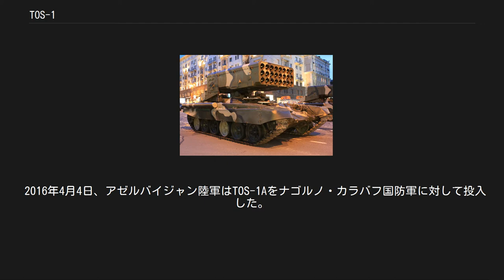TOS-1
TOS-1「ブラチーノ」（ロシア語: ТОС-1 - тяжёлая огнемётная система、重火力投射システム）は、サーモバリック爆薬弾頭ロケット弾を運用するために、T-72戦車の車体に220mmロケット弾発射器を装着した多連装ロケットランチャーである。
 オリジナルのTOS-1は、搭載している30発の220mmサーモバリック弾頭ロケット弾を15秒で撃ち尽すだけの連射性能を持っており、射程距離は最小で500m、最大でも3,500mと比較的近距離である。
ソ連崩壊後のロシア連邦軍でも、チェチェン紛争でも使用されている。
TOS-1では破砕弾頭などの、そのほかの各種弾頭のロケット弾は使用されない。
このため現在唯一の火炎放射戦車と扱われることがある。
 TOS-1は、軽量級の防御が施された車輌・輸送車や、防御物の内部、または開けた地形にいる兵員を撃破するために設計されている。
最初の実戦テストは1988年から1989年に行われ、場所はアフガン紛争中のPanjshir峡谷である。
TOS-1が最初に一般公開されたのは1999年のオムスクにおいてであった。
 TOS-1はロシア連邦軍の砲兵部隊で使用されてはいないが、NBC防御部隊（ロシア語: войска радиационной, химической и биологической защиты (РХБЗ)）で見ることができる。
 2014年10月3日、イラクは過激派組織ISILに対する切り札としてTOS-1Aを導入したことが報じられた。
 後方からの写真 1979年より始まったソ連のアフガニスタン侵攻にて、ソ連軍は自陣から比較的近距離のムジャーヒディーンを掃討するためにサーモバリック弾頭を運用する多連装ロケット砲を必要としていた。
そこで、ソ連軍はT-72戦車の車体に二人乗りの砲塔を構成し、これに220mm30連装ロケット発射器を搭載したTOS-1を開発した。
 オリジナルの車輌であるOb.634、またTOS-1は30本の砲身を備え、Ob.634BまたはTOS-1Aは24本の砲身を備えている。
 焼夷剤としてサーモバリック爆薬を弾頭に充填したロケット、これらを放つための重量級短距離MRSという概念は、1970年代後半に生まれた。
戦闘システムを構成する戦闘車輌、ロケット、および弾薬補給車は、1980年代の早期、オムスクに所在するKBTMにより開発され、TOS-1と命名された。
この車輌は長年にわたり秘密兵器のままとされていた。
 TOS-1は、兵員、装備、建造物および防御された構造物と交戦するよう企図したものである。
この戦闘車輌は、歩兵や戦車からの攻撃指示により行動する。
大口径で多砲身のロケット発射器の装備、また3,500m程度の近距離射程という理由から、高いレベルの防護性能が必要となり、これらからT-72主力戦車の車体の転用という決断を促すこととなった。
TZMと呼ばれる弾薬補給車は、縦走能力を持つトラックであるKrAZ-255Bの車体を用いて作られ、発射器に装弾・抜弾するためのクレーンを搭載している。
 改良されたTOS-1Aは2001年に配備された。
 TOS-1Aの「Solntsepyok」システムは以下の部品から構成される。
 TZM-T 予備ロケット弾運搬車 TOS-1はアフガニスタン侵攻におけるパンジシール（Panjshir）渓谷での戦闘で初めて使用された。
ロシア連邦になってからは、1999年のグロズヌイの戦いに投入されている。
 TOS-1Aは2014年10月24日、ISILからのイラク・バービル県Jurf Al Nasr解放戦にて初陣を飾った。
 2015年9月、欧州安全保障協力機構（OSCE）はウクライナ東部の反政府軍訓練地域にTOS-1が配置されていることを報告した。
 2016年4月4日、アゼルバイジャン陸軍はTOS-1Aをナゴルノ・カラバフ国防軍に対して投入した。